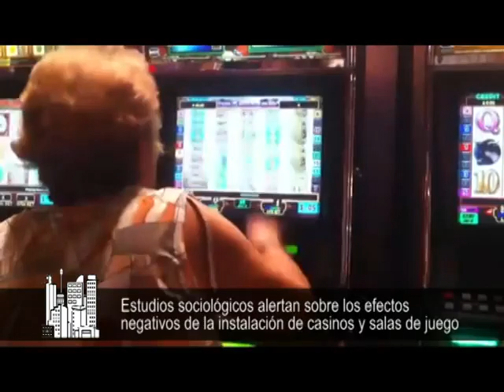Susana Presti – Necesidad de un abordaje multidisciplinario de la ludopatía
Constructores de la Ciudad N° 530  - Edición del 1-6-15

¿Quiénes son "Constructores de la Ciudad"? ¿Los arquitectos, los albañiles, los empresarios, los dirigentes políticos, sociales o gremiales, los periodistas, los deportistas...? Constructores de la Ciudad somos todos, los de a pie, los de a bici, los en auto... saberlo, conocerlo y comprenderlo, hace que aprendamos a querernos más como conjunto, como ciudad de la que somos, no sólo parte, sino hacedores.